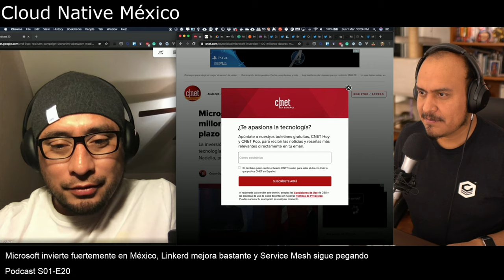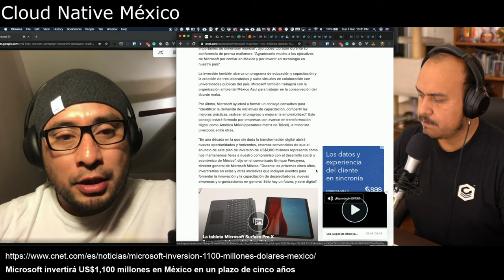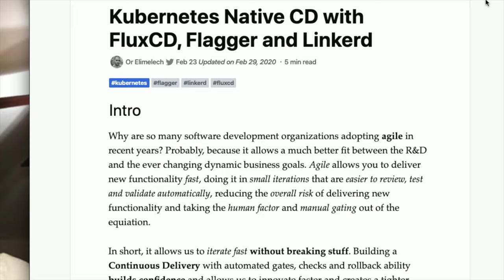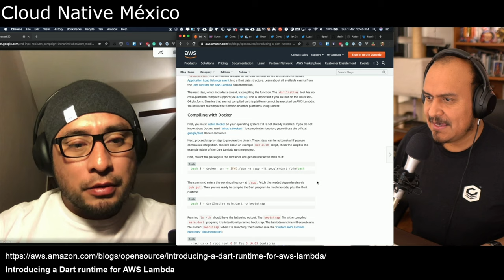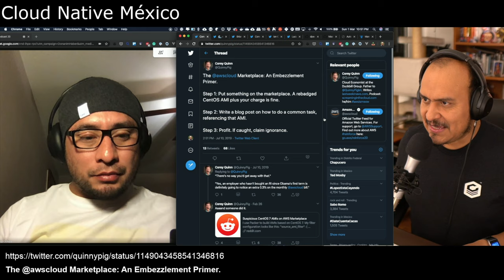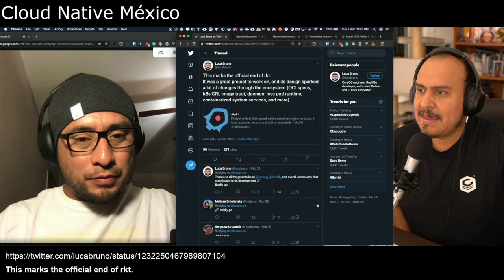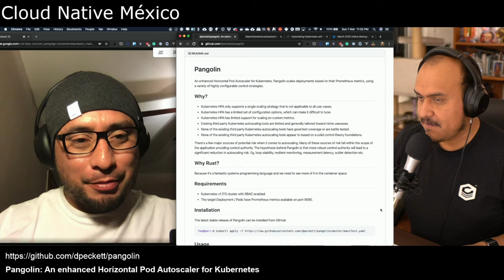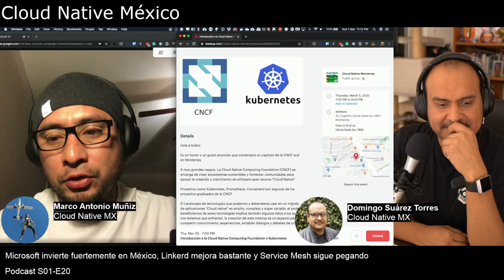[PODCAST] S01-E20: Microsoft invierte en México, Linkerd mejora bastante y Service Mesh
# Podcast S01-E20: Microsoft invierte fuertemente en México, Linkerd mejora bastante y Service Mesh sigue pegando

- [Microsoft invertirá US$1,100 millones en México en un plazo de cinco años]

- [All the stuff you love about computers were invented in the 1970s]

- [Introducing a Dart runtime for AWS Lambda]
- [Survey Results: Service Mesh Useful for Security, Observability and Traffic Control]

## Eventos